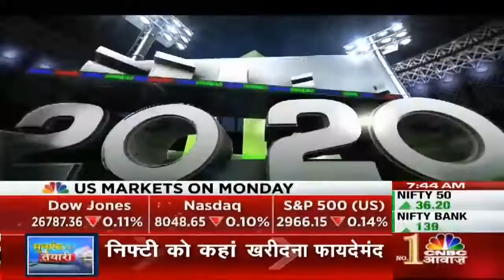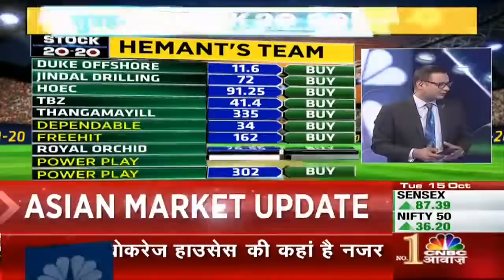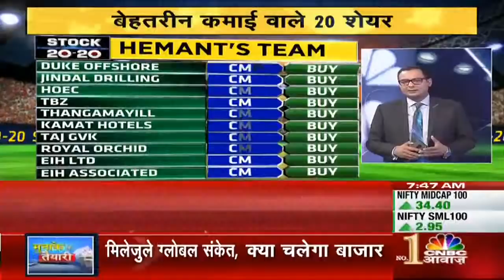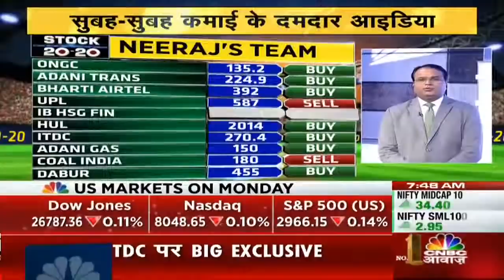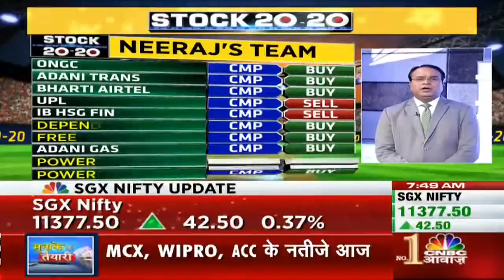Stock Market News: आज की सबसे ज्यादा कमाई वाले 20 शेयर | October 15, 2019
आज की सबसे ज्यादा कमाई वाले 20 शेयर